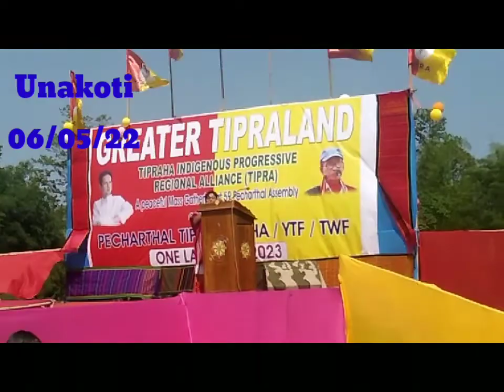pecharthal mass gathering vlog video!!